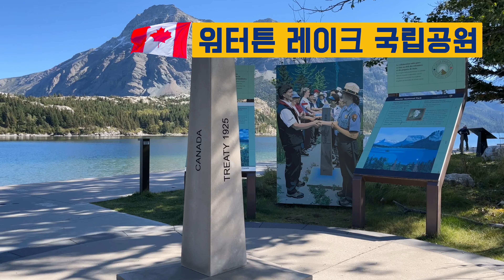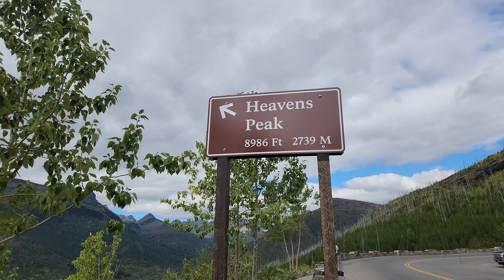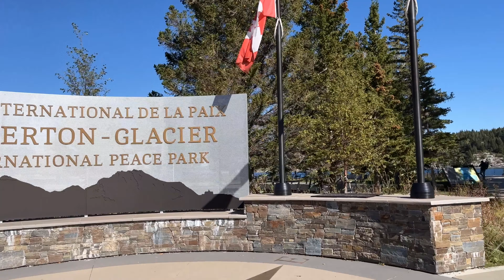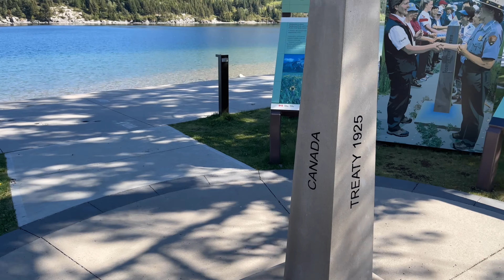[FULL영상] 워터튼-글래시어 국제평화공원, 너무 다른 록키의 두 얼굴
1932년 미국과 캐나다 의회가 공동으로 지정한 'Waterton - Glacier 국제평화공원'인 미국 몬타나주 록키 글래시어 국립공원(Glacier National Park)과 캐나다 알버타주 록키 워터튼 레이크 국립공원(Waterton Lakes National Park)을 방문한 종합 영상 입니다.

이 영상을 통하여 국경으로 나누어진 미국 록키와 캐나다 록키가 어떻게 다른지 비교 하며 확인할 수 있습니다.